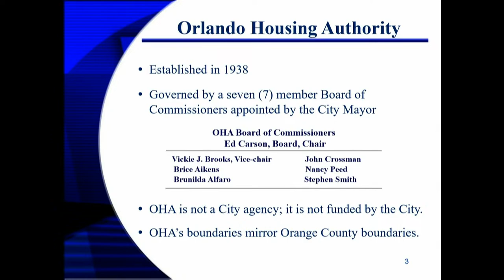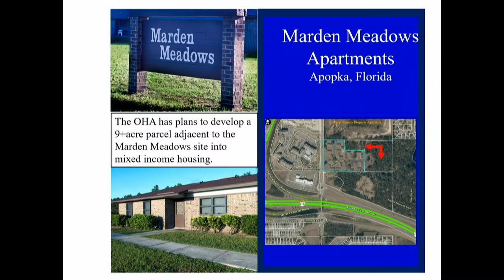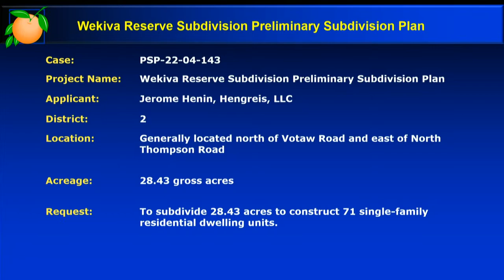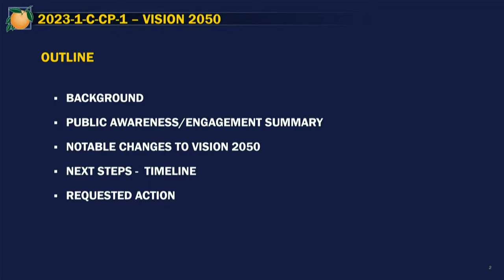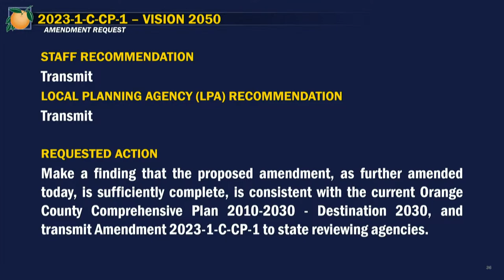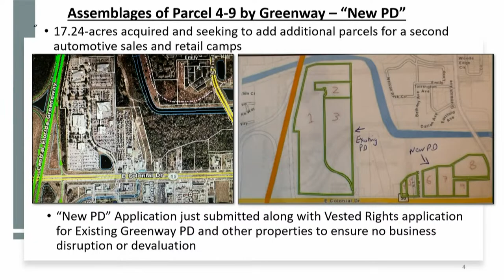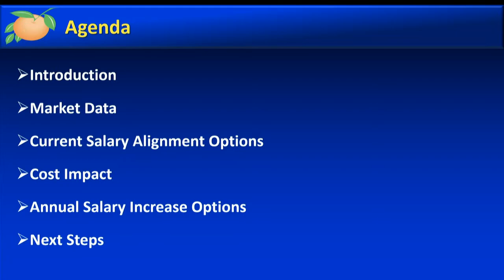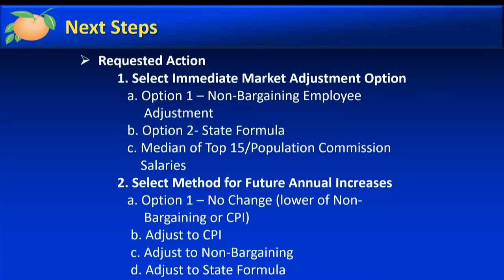Orange County Board of County Commissioners Meeting-Afternoon Session | July 25, 2023